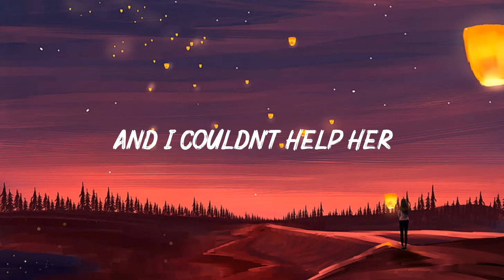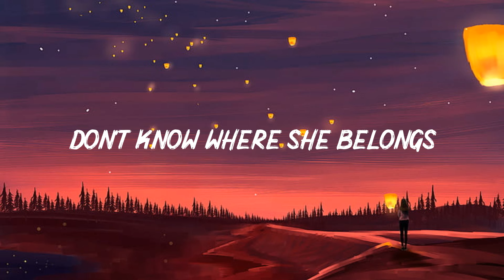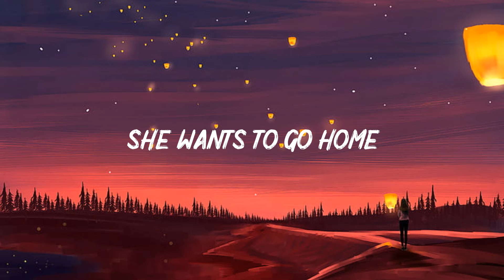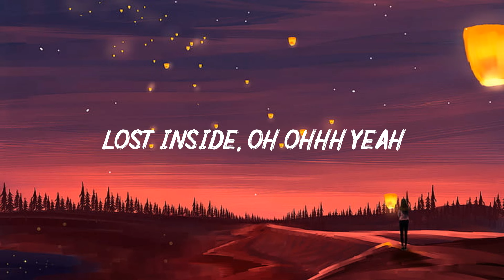Nobody's Home (Lyrics) - Avril Lavigne -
LYRICS :

[Verse 1]
Well, I couldn't tell you
Why she felt that way
She felt it every day
And I couldn't help her
I just watched her make
The same mistakes again

[Pre-Chorus]
What's wrong, what's wrong now? (What's)
Too many, too many problems (Wrong)
Don't know where she belongs (Now)
Where she belongs

[Chorus]
She wants to go home, but nobody's home
That's where she lies, broken inside
With no place to go, no place to go
To dry her eyes, broken inside

[Verse 2]
Open your eyes (Open your eyes)
And look outside
Find the reasons why
You've been rejected (You've been rejected)
And now you can't find
What you've left behind

[Pre-Chorus]
Be strong, be strong now (Be)
Too many, too many problems (Strong)
Where she belongs

[Bridge]
Her feeling she hides, her dreams she can't find
She's losin' her mind, she's fallen behind
She can't find her place, she's losin' her faith
She's fallen from grace, she's all over the place
Yeah

[Outro]
She's lost inside, lost inside, oh, oh
Oh